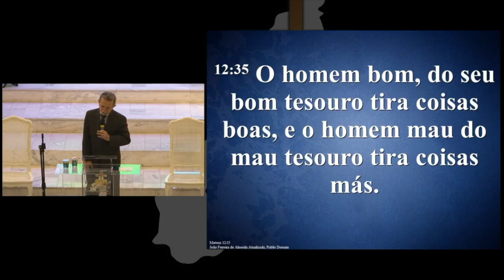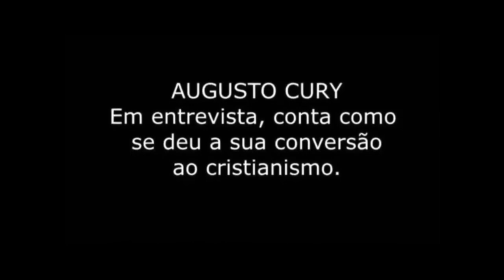Sermão Vespertino de Domingo - 02/06/2019 | A Salvação É Um Tesouro